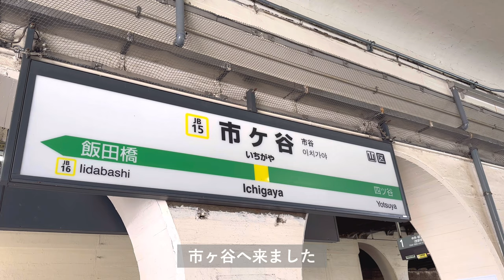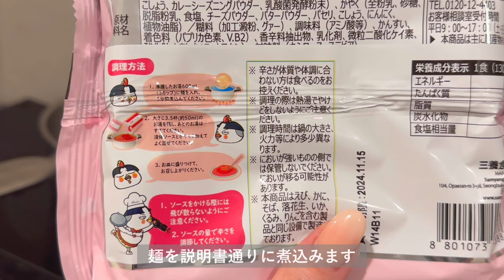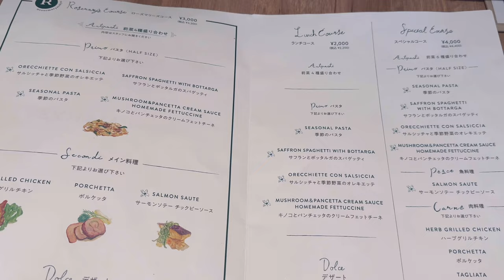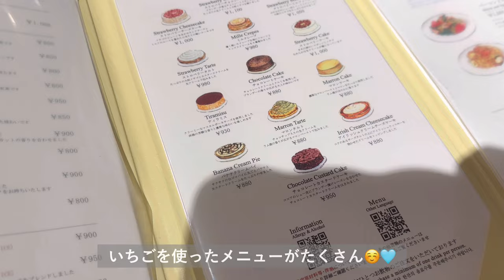【vlog】丸の内OLの日常🥯｜好きな服を着て好きなものを食べる3日間｜市ヶ谷のパン屋さん｜新宿で過ごす休日｜自炊の記録etc.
相変わらず好きな服を着て好きなものを食べる自由な3日間🕊️

市ヶ谷のFACTORYのパン、美味しかったです🥯

私の食事は1日2食なので、せっかくの2回なら好きな食べ物を食べるっていうのがモットーです👸🏻✨

0:00 OP
0:18 Day1_休日のお出かけ
06:10 Day2_出社
10:19 Day3_休日

◯過去動画

【vlog】丸の内OLの日常🍋｜一人暮らし社会人のルーティン｜印象派展｜幡ヶ谷のサンデーベイクショップ｜在宅勤務etc.

【vlog】丸の内OLの日常 🫖 | ウェスティンホテルのアフタヌーンティー | ラケルのオムライス | 春のお花etc.

【vlog】丸の内OLの日常🍰 | 待ちに待った長期休暇 | クローゼットの大掃除 | 吉祥寺で過ごす2日間

丸の内で働く都内在住一人暮らしのマイペースな毎日の記録を投稿しています

カフェ、アフタヌーンティー、料理、韓国旅行、読書、お花が好きです🦢🍃